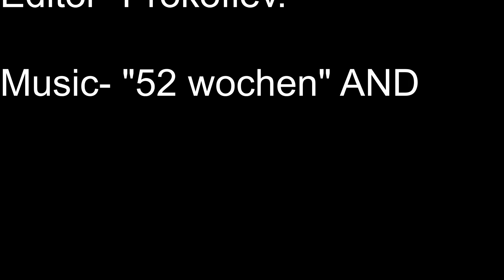Chemicals for multiple uses.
Here we show Potassium permanganate and Glycerin reacting. It can be used to start fires and each compound also has other uses. Be warry that carrying these in a bug out bag can be dangerous if they are not stored safely and away from each other.